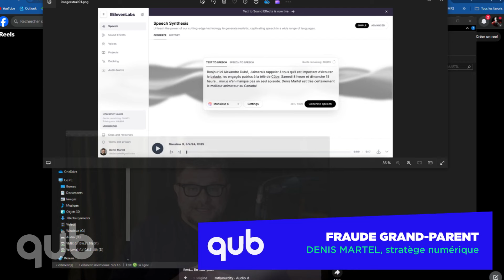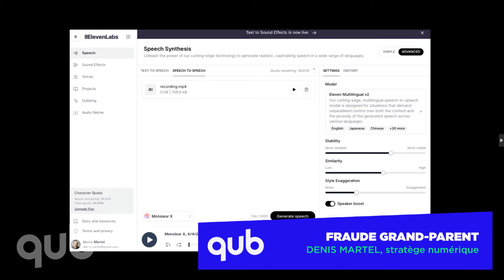On a cloné la voix d’Alexandre Dubé avec l’IA !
Fraudes grands-parents : c’est facile de prendre l’identité d’une personne et de l’utiliser!
Entrevue avec Denis Martel, stratège numérique.